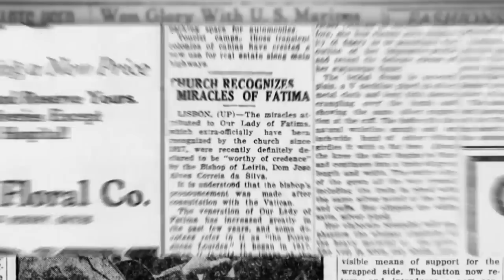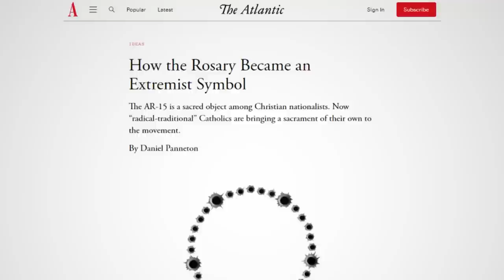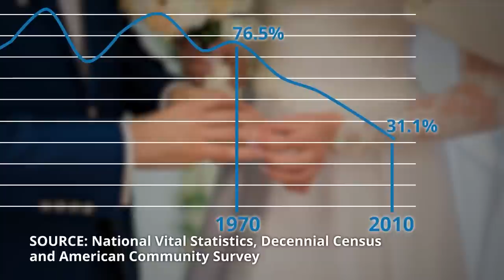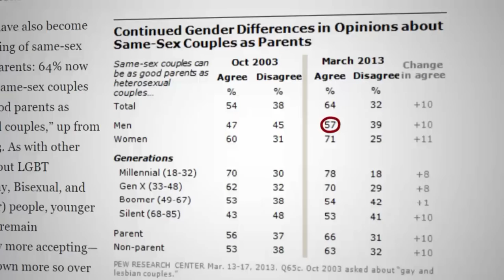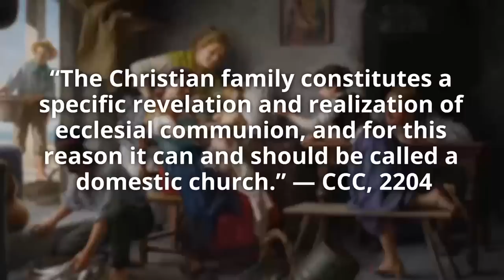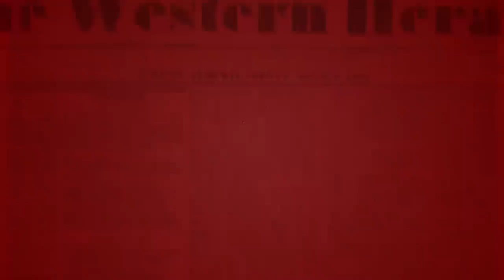Mic'd Up Report — The Family Will Save the West